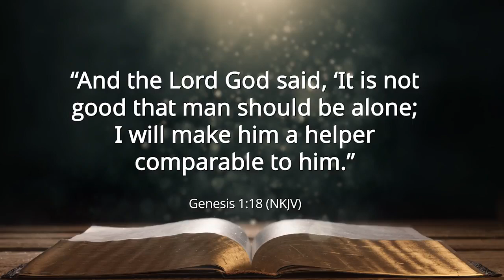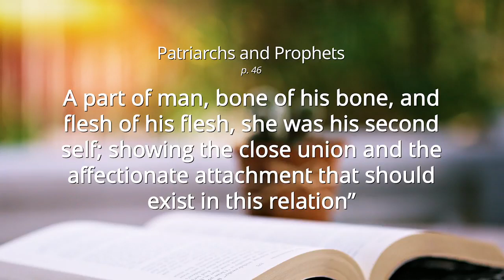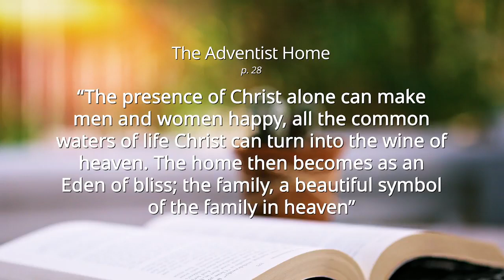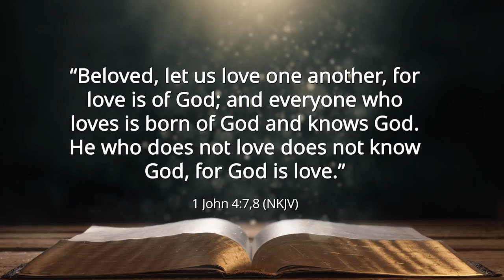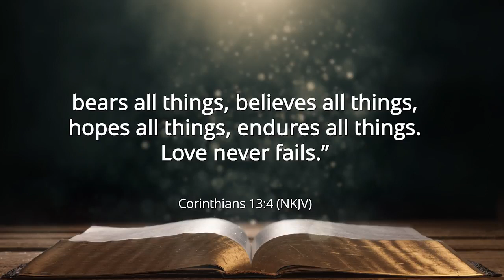'Love Never Fails' Special Message from Pastor Wilson & Nancy Wilson - Seventh-day Adventist Church